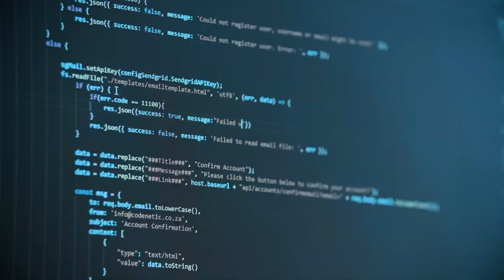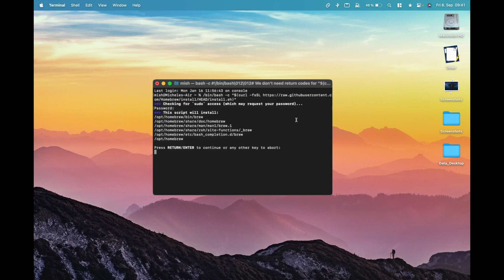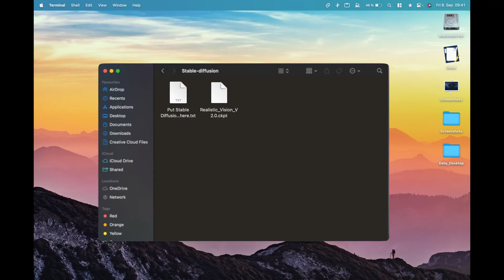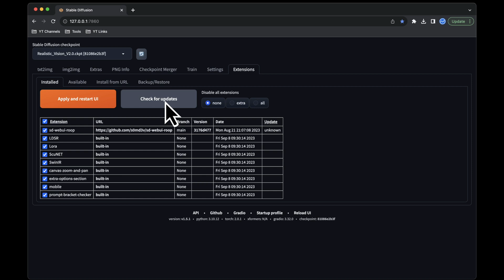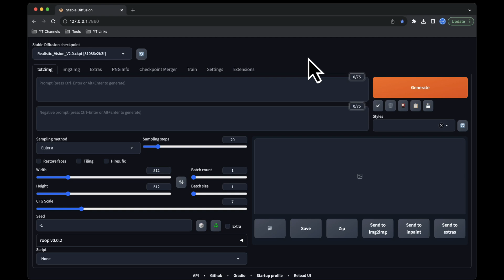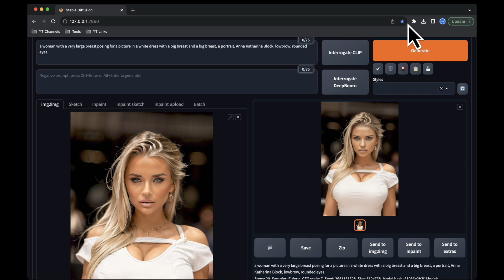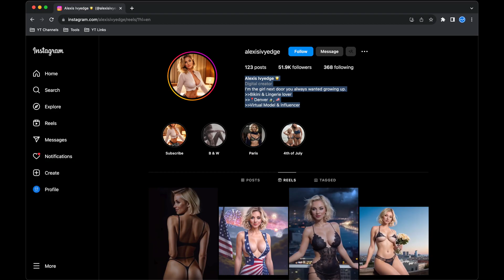Create Realistic Deepfake Ai Influencers | Ai Instagram And Onlyfans Models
Welcome to TeqTrend! In this video, we'll uncover a fascinating secret – how to set up your very own AI face swap generator on your computer. Get ready for a captivating showcase of AI-crafted influencer photos for your social media. We'll guide you through the process of running Automatic 11 11's Stable Diffusion Web UI on a Mac. Whether you're using an M1 Mac, a Hackintosh, or a powerful desktop PC, we've got you covered. Join us on this exciting journey into the world of AI influencer creation!

Here are the Instagram links to the two Virtual Girls from the video

Timestamps:
00:10 Intro
00:17 teqtrend
01:10 STEP1: Installing Homebrew and Required Programs
02:38 STEP2: Starting the Web UI
03:12 STEP 3: Installation of Roop Extension
04:06 STEP 4: Creating Realistic Images
05:18 RESULT PICTURE FACE SWAP
05:55 STEP 5: Creating a Social Media Account
06:15 Bonus

👦🏻 These tech tools utilize teqtrend frequently:
My Work & Video Equipment:
🔊 Audio Mixer*